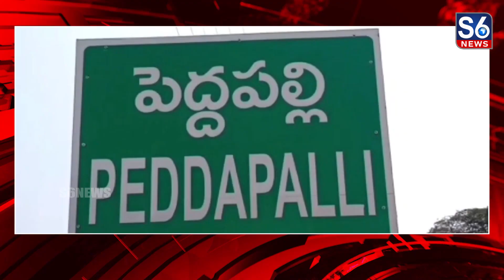పెద్దపల్లి జిల్లా వ్యాప్తంగా గణేష్ నిమజ్జనానికి అన్ని ఏర్పాట్లు పూర్తి చేసిన అధికారులు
పెద్దపల్లి జిల్లా వ్యాప్తంగా గణేష్ నిమజ్జనానికి అన్ని ఏర్పాట్లు పూర్తి చేసిన అధికారులు || Officials have completed all arrangements for Ganesh immersion across Peddapally district ||@S6News

తొమ్మిది రోజులు విశేష పూజలందుకున్న గణపయ్య గంగమ్మ ఒడికి పయనమయ్యాడు// గల్లీ గల్లీలో.. వాడ వాడలా తొమ్మిది రోజులు ప్రత్యేక పూజల అందుకొని నిమజ్జనం వేడుకలు ఘనంగా కొనసాగుతున్నాయి// పెద్దపల్లి జిల్లా వ్యాప్తంగా గణేష్ నిమజ్జనానికి అధికారులు అన్ని ఏర్పాట్లు పూర్తి చేశారు// పెద్దపల్లి లో ఎల్లమ్మ చెరువు, గోదావరిఖని లో గోదావరి నదీ వంతెన వద్ద, మంథని గోదావరిలో.. సుల్తానాబాద్ లో పెద్ద చెరువుతో పాటు జిల్లాలో పలుచోట్ల గణేష్ నిమజ్జనానికి ఏర్పాట్లు చేశామని కలెక్టర్ ముజామిల్ ఖాన్ తెలిపారు// ఎక్కడా ఎలాంటి అవాంచనీయ సంఘటనలు చోటు చేసుకోకుండా బారీ బందోబస్తు ఏర్పాటు చేశామని, తెల్లవారు జాము వరకు కూడా నిమజ్జనం జరుగుతుందని అందుకు తగ్గట్టుగా అన్ని ఏర్పాట్లు చేశామన్నారు పెద్దపల్లి ఎమ్మేల్యే దాసరి మనోహర్ రెడ్డి ..